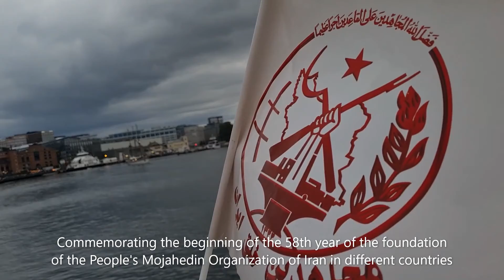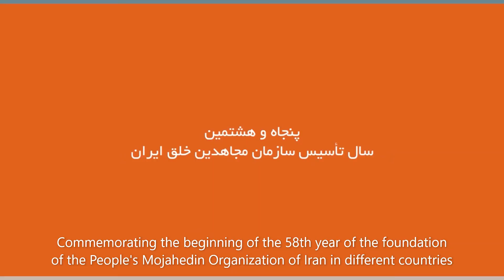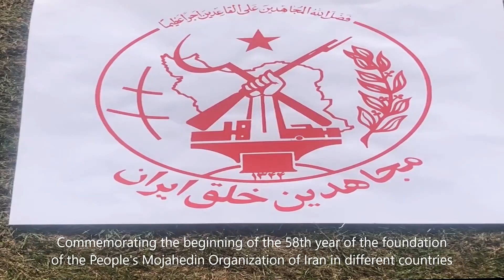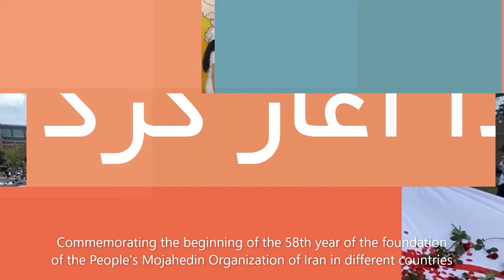Commemorating the beginning of the 58th year of the foundation of the PMOI in different countries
Commemorating the beginning of the 58th year of the foundation of the People's Mojahedin Organization of Iran (PMOI/MEK) in different countries by freedom-loving Iranians and MEK supporters.